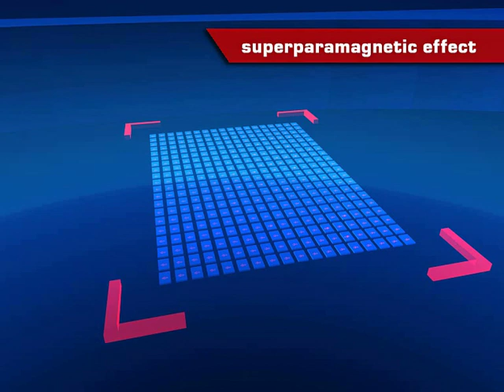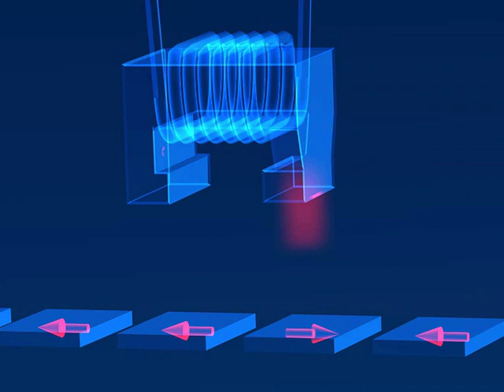Perpendicular Recording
Video    Toshiba Europe, Neuss, Bereich: Perpendicular Recording

Die BBC zeichnete das Dokumentationsvideo als besten Film für das Aufnahmeverfahren von Festplatten aus.
Das Video wurde auf der Website, auf der Messe CeBit sowie in Seminaren eingesetzt.